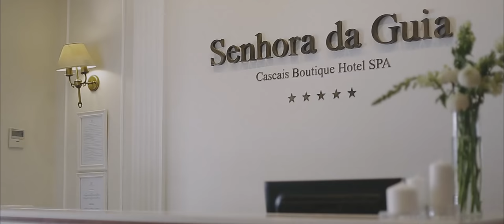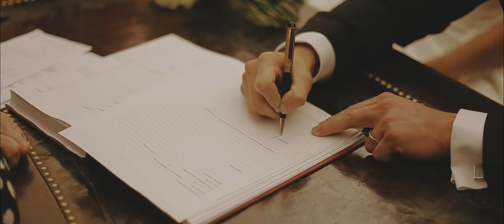Vanessa Martins and Marco Costa's wedding in Cascais, Portugal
Dream Weddings Europe were honoured to plan a wedding of Portuguese celebrities - Vanessa Martins and Marco Costa in November 2016. The wedding design was chosen to be very elegant with black and white colours. The wedding took place at Cascais church and celebration was at Senhora da Guia Boutique hotel.
Video by Bruno Ferreira
Dresses Pronovias
Planning and Styling Dream Weddings Europe.